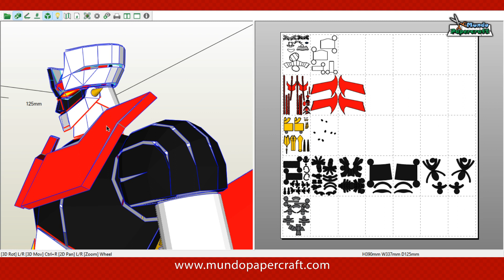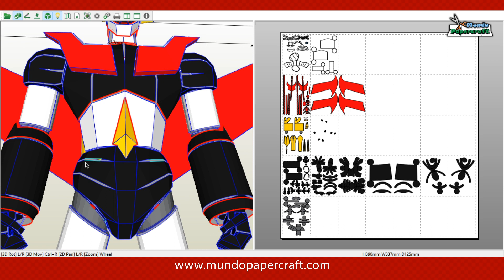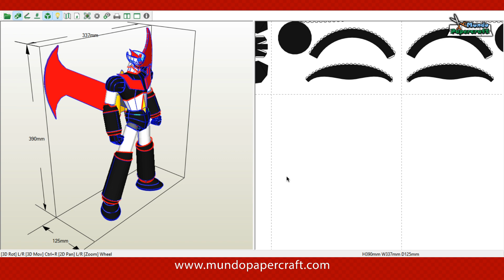Mazinger Z de papercraft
Modelo de papercraft de Mazinger Z